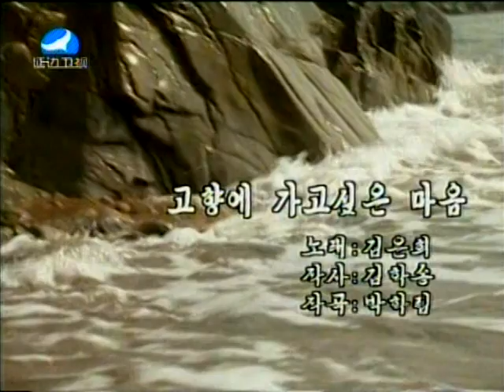연변TV방송 요청한마당 해외영상편지 2012년08월26일 방송